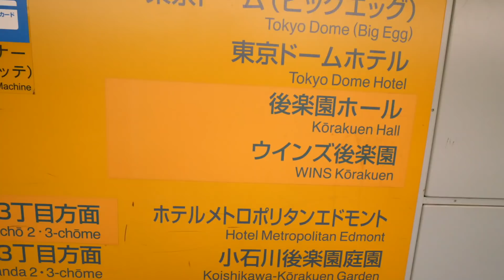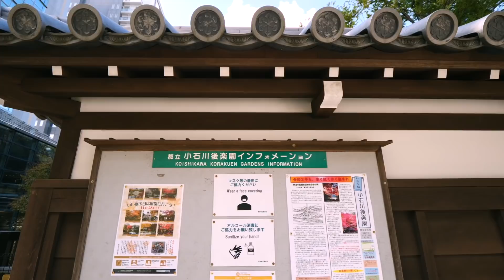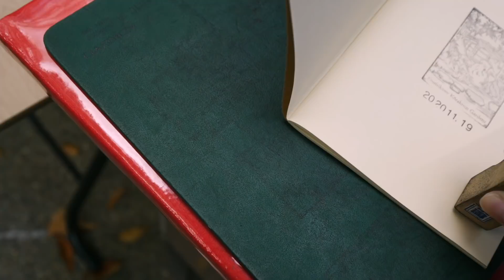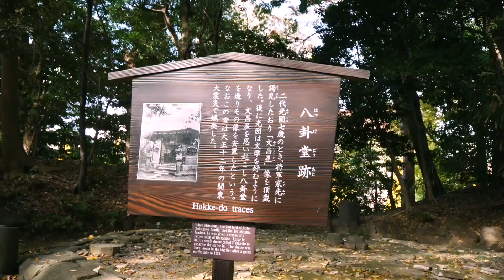Relaxing Walking Tour in Tokyo 🍁 (Koishikawa-Korakuen Garden) | Things To Do In Japan | Rainbowholic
Hi everybody! Yesterday, I went to Koishikawa Korakuen to relax and unwind for a bit as I was feeling a bit down. Recently, I’ve been interested in photography again so I brought my camera with me. I ended up filming and making a walking tour video too, lol!~ If you have any place suggestions, please let me know! ^^

More info about Koishikawa Korakuen:
Koishikawa Korakuen was completed during the Edo period (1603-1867), and is one of the oldest gardens in Tokyo. 🌳

Access guide:
It is a 10-15 minute walk from JR Suidobashi station (Chuo line). Tokyo Dome is also within the area.